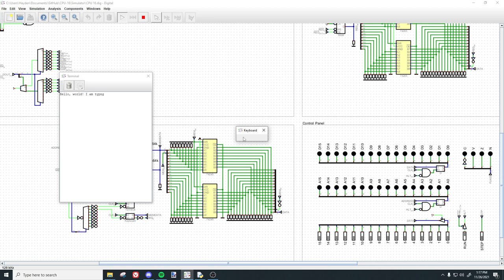CPU-16 Assembler and Typewriter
Here's a basic demo of the primordial CPU-16 assembler I've written. The program it's assembling takes in keyboard input and tosses it onto the terminal, kind of like a typewriter. I haven't implemented interrupts yet, so it just polls for input. I'll release another video soon.